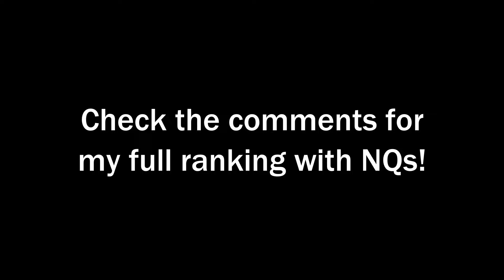Melodi Grand Prix 2024 - My Top 9 (with comments) [Norwegian ESC Selection Finalists]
MGP was was getting A LOT of hate online and I honestly don't know why. It's very musically diverse and it has some of the best songs of this season; that said, some of them didn't exactly deliver live, but that's just how it is sometimes lol.
That said, Norway potentially has a contender here (alongside two other entries which are, uh...not that), so hopefully they do the right thing on Saturday. Interested to see what they ultimately decide to go with.

SONGS:
Annprincess - Save Me
Dag Erik Oksvold & Anne Fagermo - Judge Tenderly of Me
Gåte - Ulveham
GOTHMINISTER - We Come Alive
Ingrid Jasmin - Eya
KEiiNO - Damdiggida
Margaret Berger - Oblivion
MIIA - Green Lights
Super Rob & Erika Norwich - My AI